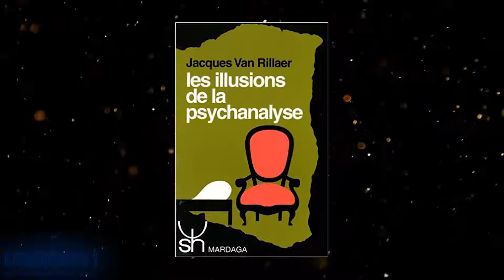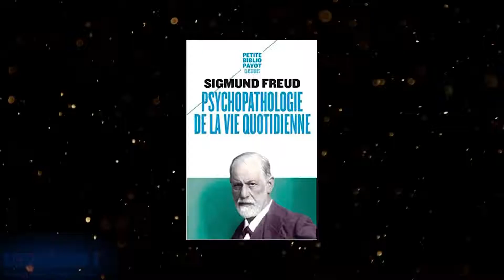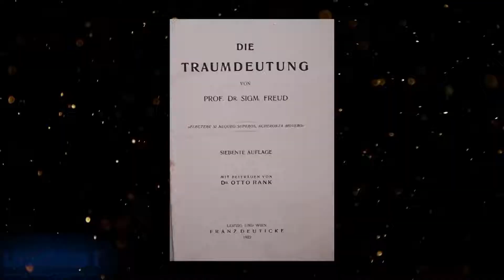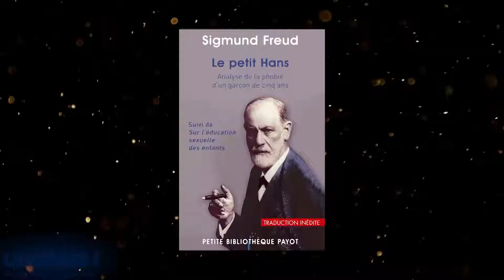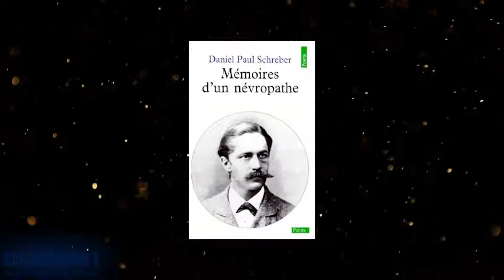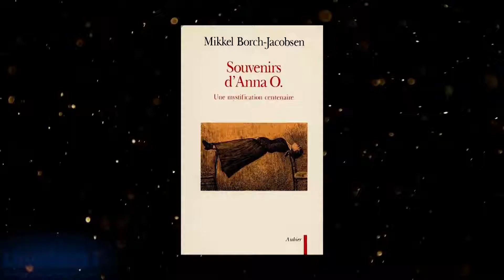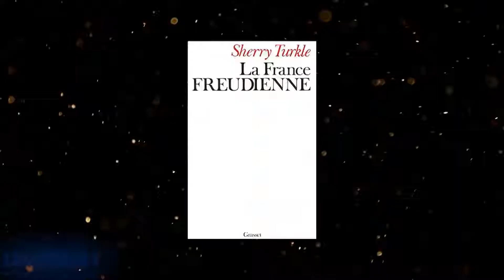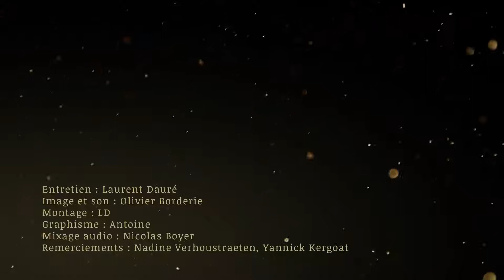Jacques van Rillaer - 1. En finir avec la psychanalyse